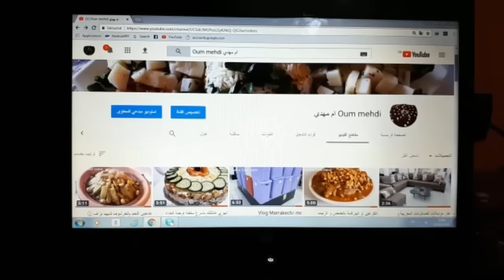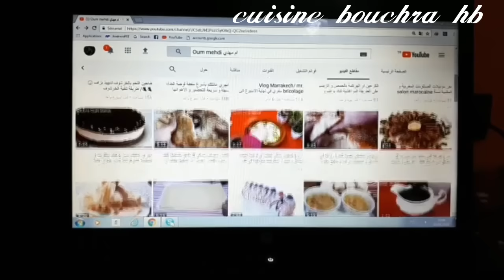كيكة الماء والكاكاو كيعشقها الكبير والصغير فيديو تعاون مع أختي وحبيبتي لبنى من قناة أم مهدي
المكونات
4بيضات
زلافة متوسطة سنيدة
زلافة زيت
زلافة ماء
ملعقة خل
نصف زلافة كاكاو حلو
ملعقة كاكاو مر أو 2
2خمارات
2زلايف دقيق
ملعقة قهوة سريعة الذوبان

السيرو
كأس سنيدة
كأس ماء
ملعقة قهوة

للتزيين
شكلاطة
كريمة سائلة

للتزيين
اللوز أو أي فاكهة جافة

قناة أختي أم مهدي